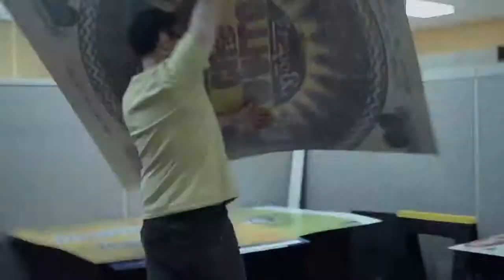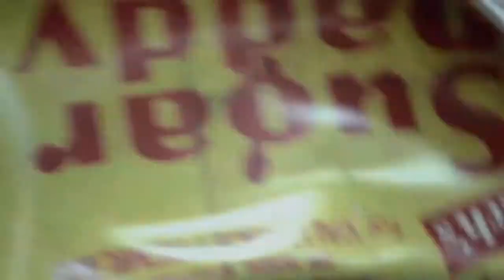Sculptor Paul Rousso in the studio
Artist Paul Rousso takes paper and ink 3-D like you've never seen before.